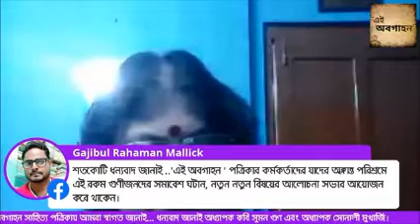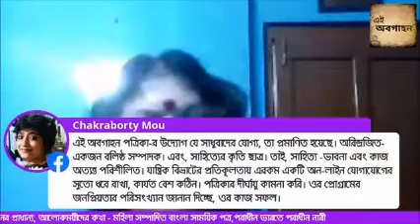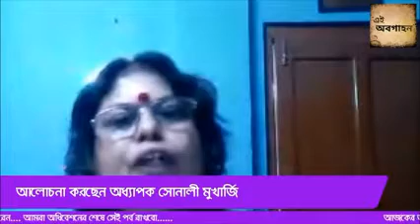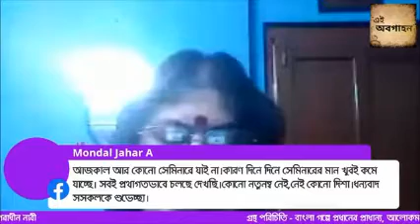অধ্যাপক সোনালী মুখার্জি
অধ্যাপক সোনালী মুখার্জির একটি মনোগ্রাহী আলোচনা